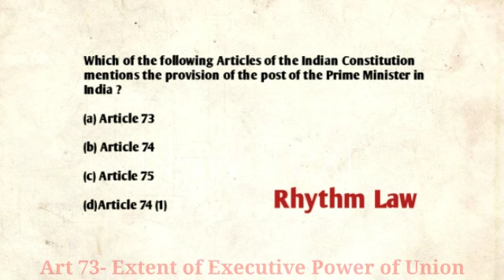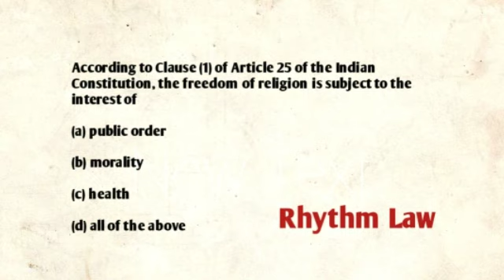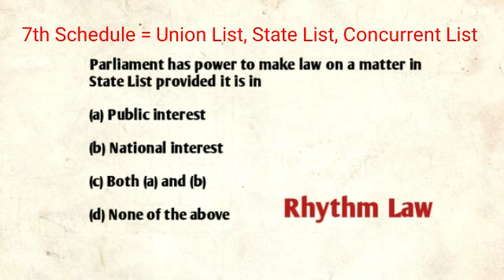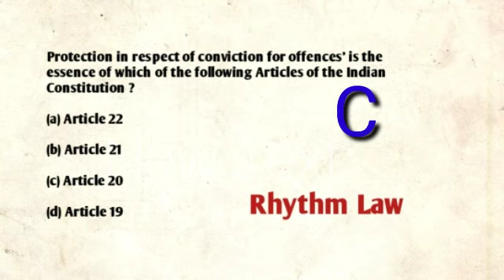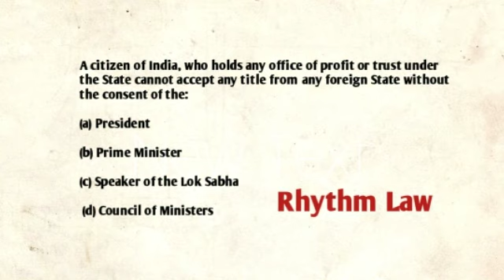Constitution of India for Bihar PCSJ & APO || most important mcqs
Most important mcqs of Indian Constitution for Bihar
For pdfs and test series join telegram group 👇
Rhythm Law

Universal bare act :

Constitution bare act :

IPC , Cr.pc , CPC , evidence, constitution: (Universal bare act ) :

9 years solved paper for general science:

25 years solved question book for G.S:

IPC bare act (Updated 2020):

Cr.pc bare act (Updated 2020 ):

CPC bare act (Updated 2020):